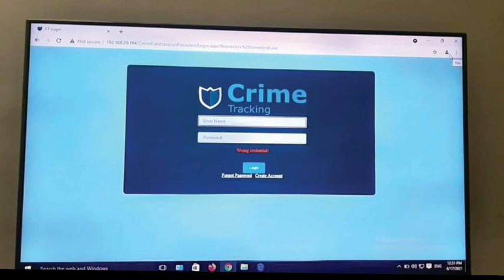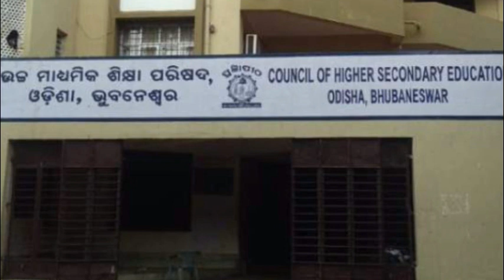Friday,18th June 2021 (Evening Fresh News) Today's Horoscope, Daily Astrology, Zodiac